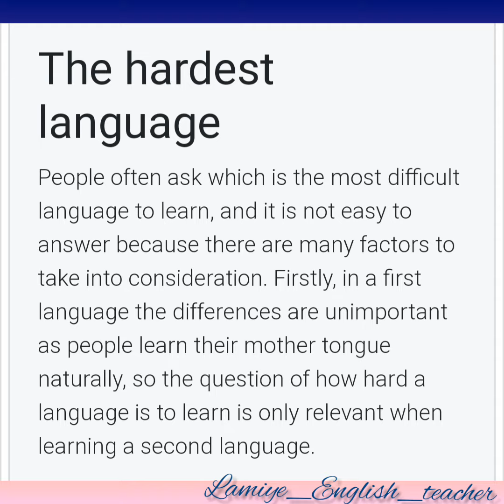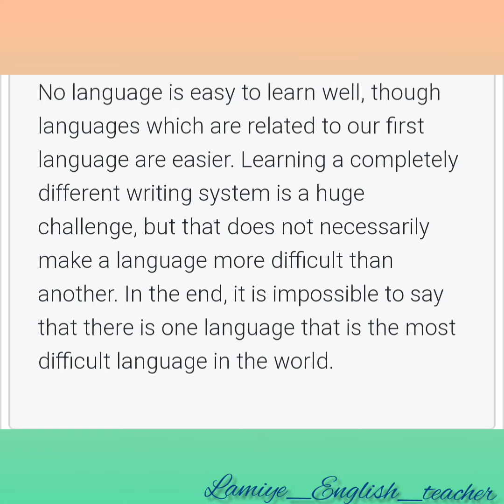Which is the hardest language?